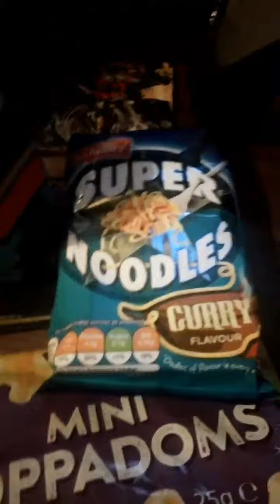7 Popadoms With Pzazz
Delectable delights from the Indian Sub Continent